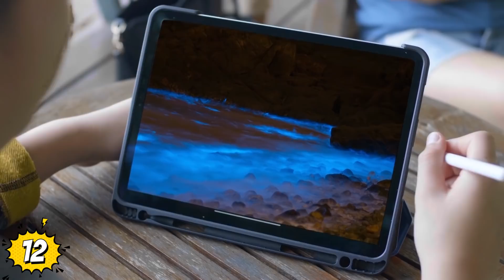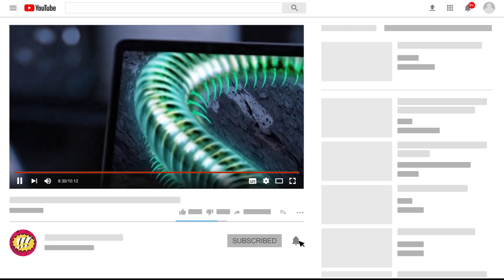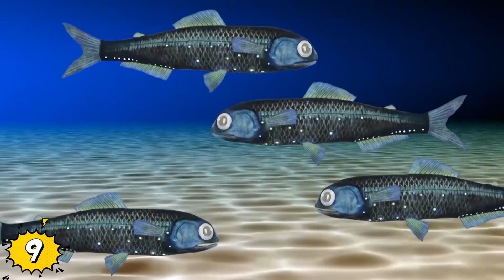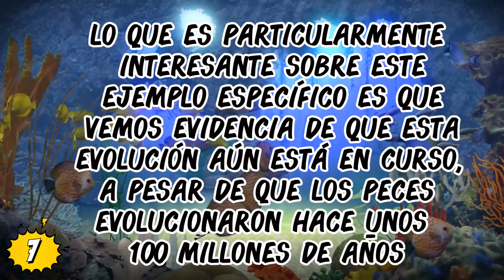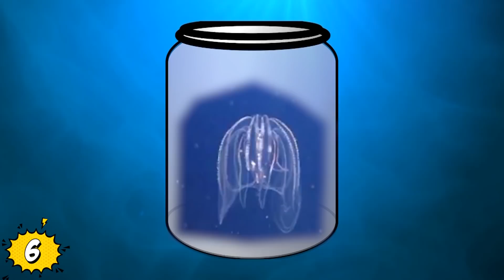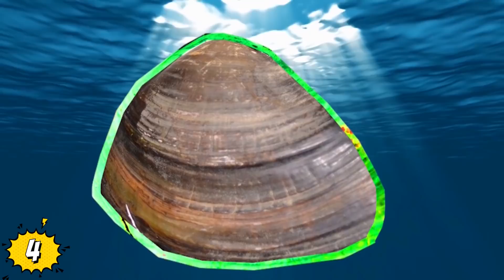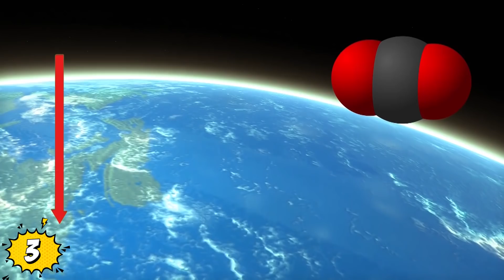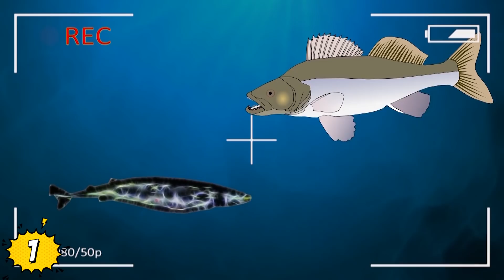Animales Bioluminiscentes que Brillan en la Oscuridad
Veras Animales Bioluminiscentes que Brillan en la Oscuridad